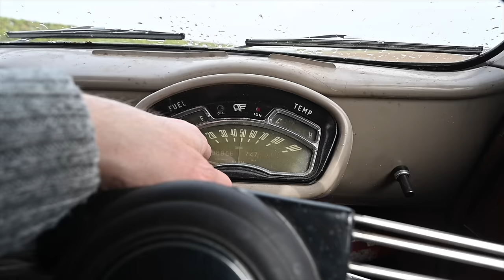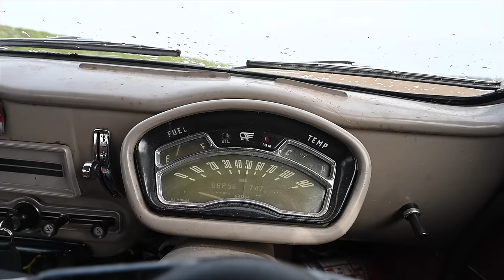1955 Austin A40 Cambridge - '50s family car A40 Goes for a drive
The Austin A40 Cambridge was the 3rd car to be named A40, but the Cambridge was an important step as the first without a chassis, thats the first monocoque A40, and a huge step away in terms of design too.
What was it like to drive? Lets find out.

Furious Driving
AYLESFORD
ME6 9LE